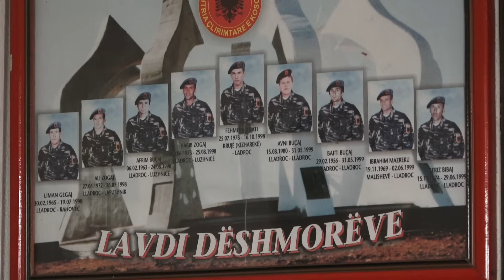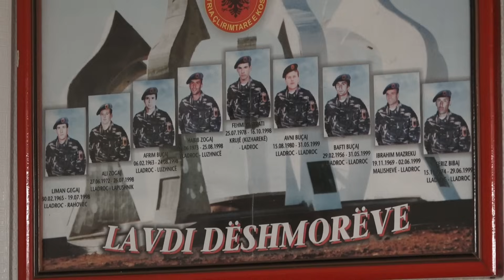“Ma ka thy krahun, mka lan keq”- Nëna e ish ushtarit të UÇK-së, në gjendje të rëndë